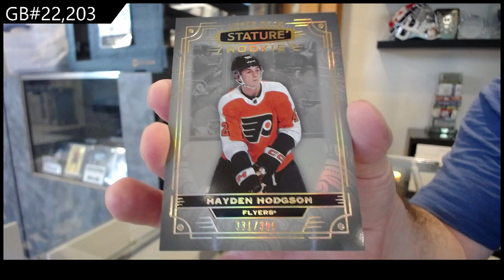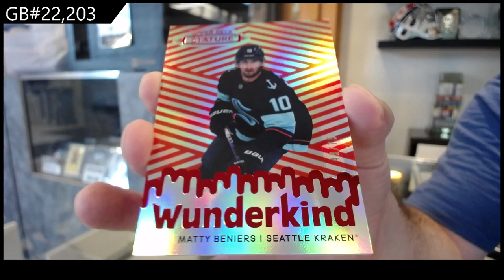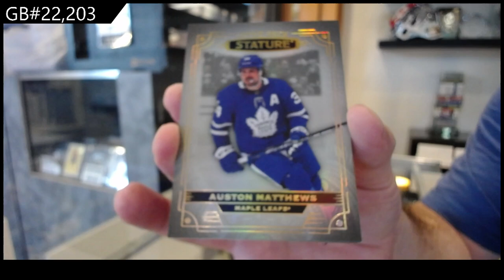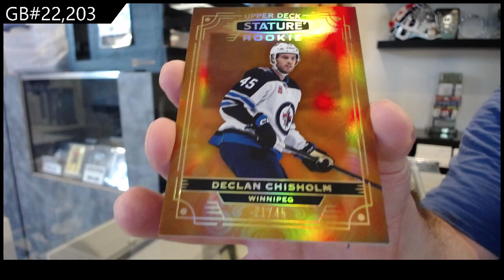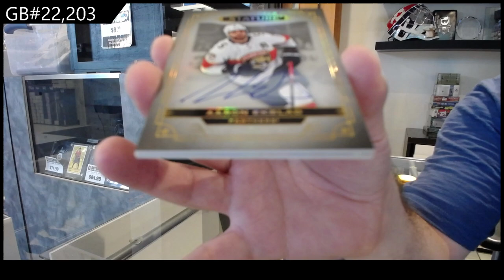2022-23 Upper Deck Stature Hockey 3 Box Break - CNC GB #22,203